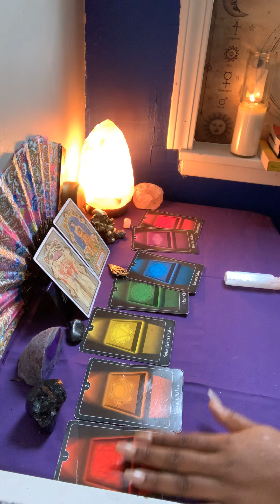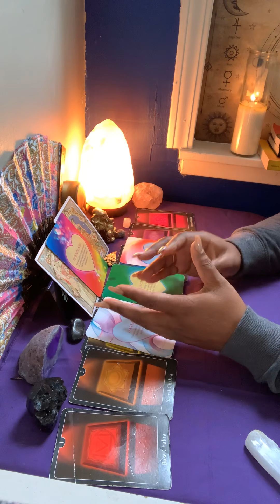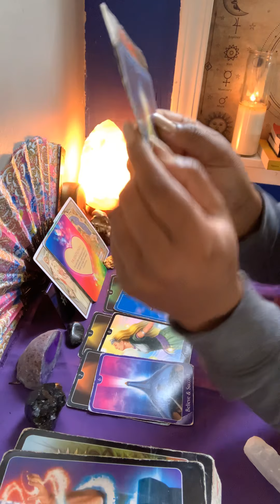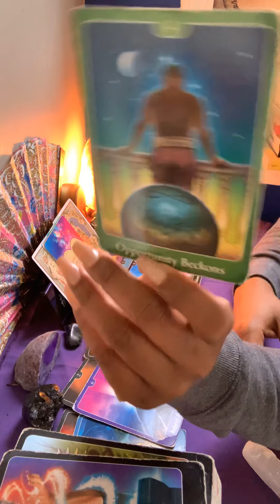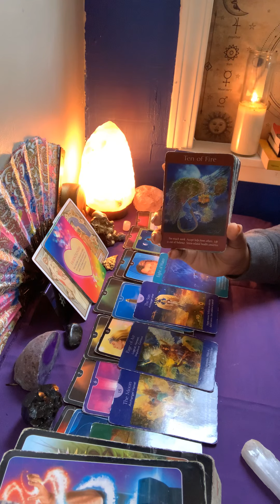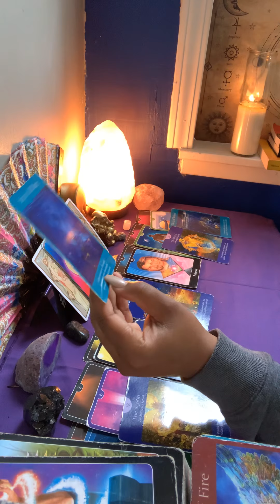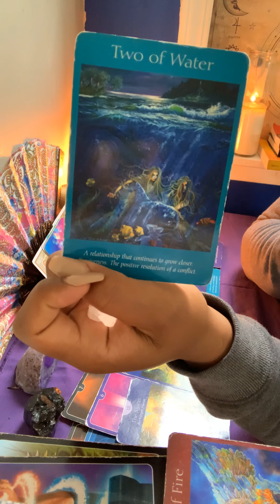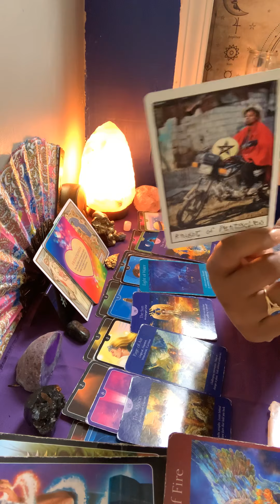Gemini ♊️ November Chakra Tarot Reading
Follow me @traphousetarot on Instagram to book a private reading 📖